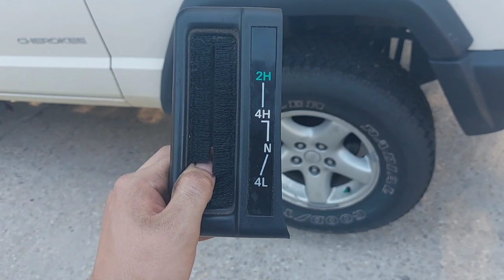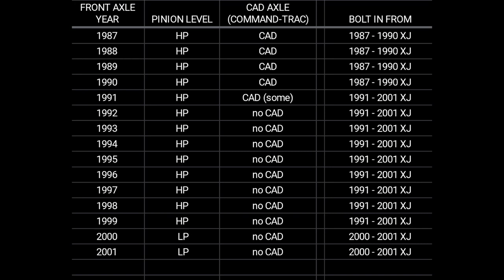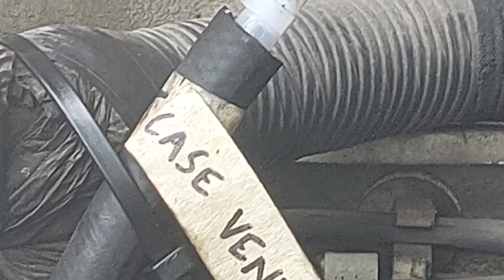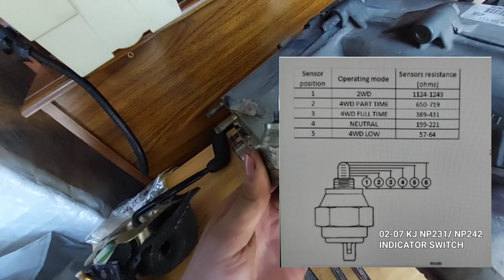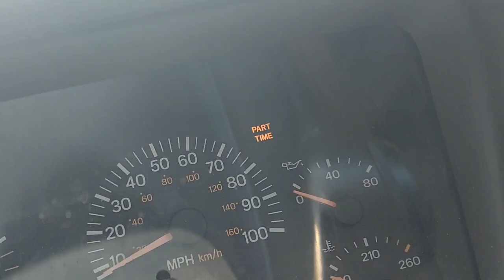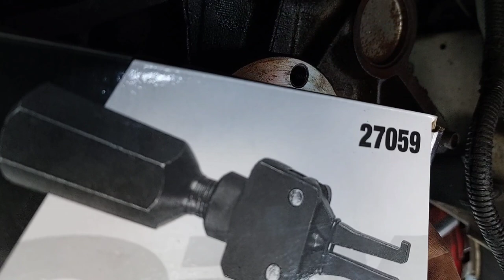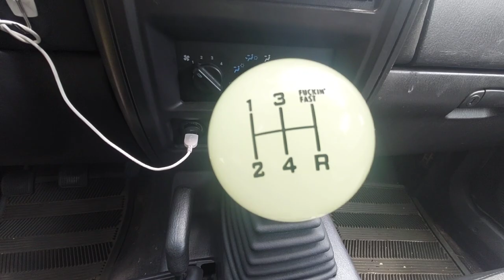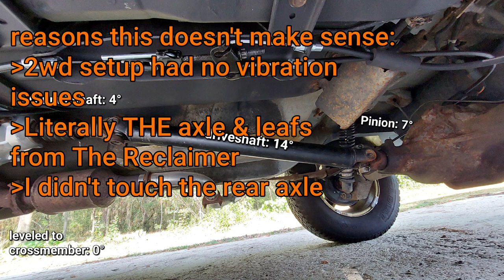Jeep Cherokee: 2wd to 4x4 Swap: Everything You Need to Know to Install Factory 4wd [‘87-’01 XJ]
A full explanation and demonstration of the 4x4 swap in the 1987 to 2001 Jeep Cherokee. Using factory parts, we can equip a 2wd Jeep with real 4wd. This costed me a very odd and not necessarily calculable amount of money, because on one hand, I already had all the parts, but on the other hand, I also rebuilt my transmission and transfer case. So I couldn't tell you a real cost or time estimate.

YOU NEED:
-A 4wd Transmission
-A Transfer Case (NP231 or NP242)
-Driveshafts front & rear
-Dana 30 Front Axle (of matching gear ratio!)
-4wd Lever Mechanism, Lever, Shift Gate & Trim Bezel
-Speedometer & 4wd Switch Wires
-Vent Hoses

XJ Transmission Mount Replacement: [Coming soon]

Thanks to Between Planets - for allowing use of “Outrun the Night”, an absolute BANGER of a track that kept the motivation flowing through this project!

CHAPTERS:
00:00 The 4x4 Swap
01:59 4wd Transmission
03:43 Transfer Case
06:34 Driveshafts
07:51 Front Axle
09:40 4wd Lever & Linkage
10:25 Speedometer Wiring and Dashboard Indicator
12:26 The Rundown
13:01 Operation Begins
13:40 2wd Transmission Removal
19:27 The Plan
24:01 Clutch Components Removal
29:00 4wd Lever Install
31:42 “Part Time” Light & Speedometer Wires
39:07 Clutch Components Assembly
41:47 Transmission Preparation
43:38 The Trial
44:22 Transmission Install
48:12 Final Touches
49:00 Test Drive
53:38 Driveshaft Vibration Issues
55:41 Conclusion